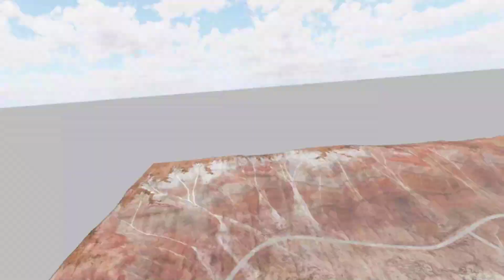Cars vs Bollards #3 - BeamNG.Drive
We create a bollard point toll plaza highway road and experimental car crashes .  Look at this! Enjoy it !

BeamNG.Drive Game About :
A realistic, immersive driving game offering near-limitless possibilities. Our soft-body physics engine simulates every component of a vehicle in real time, resulting in realistic, dynamic behavior.